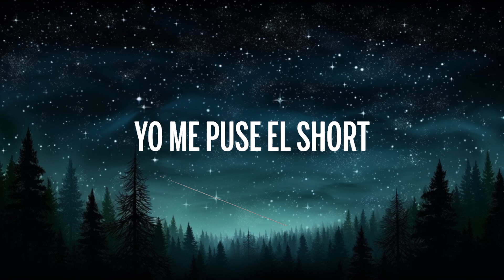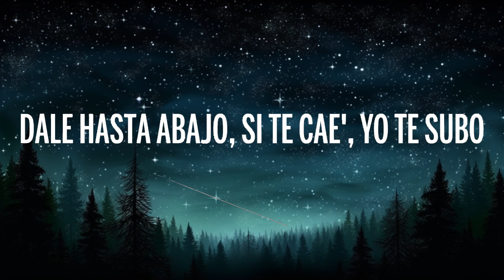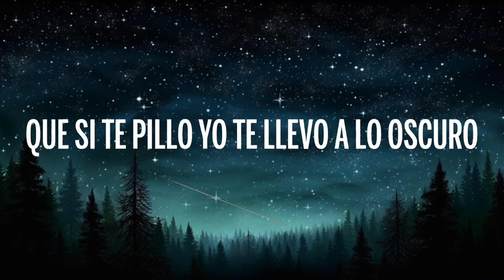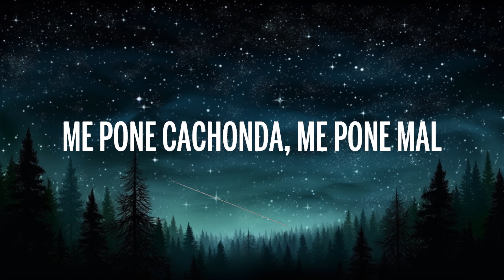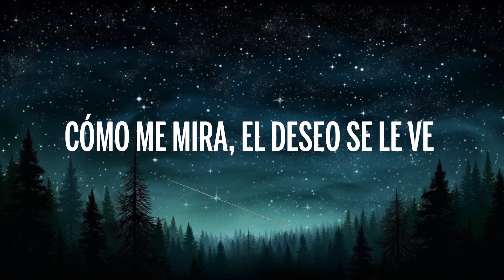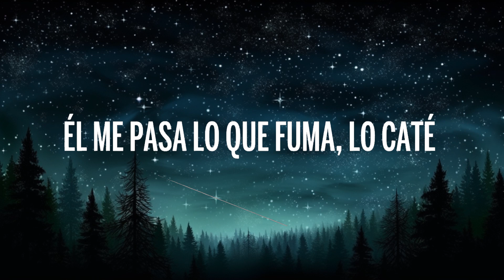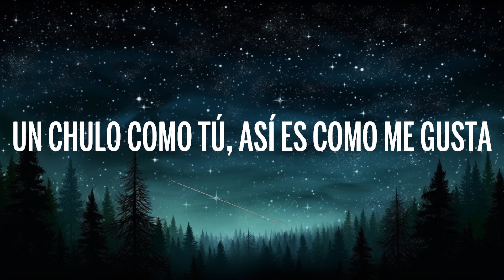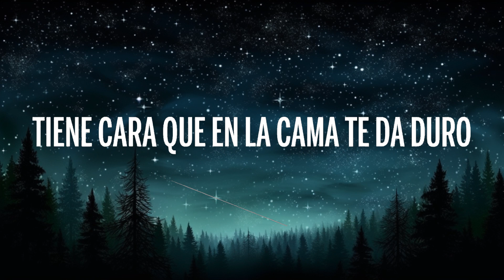Bad Gyal, Young Miko, Tokischa - Chulo pt.2 (Letra/Lyrics) | 20 Min Loop Mo Lyrics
🎵 Bad Gyal, Young Miko, Tokischa - Chulo pt.2 (Letra/Lyrics)
⏬ Download / Stream:

👉 Bad Gyal

👉Tokischa

👉  Young Miko:

🎤 Lyrics: Bad Gyal, Young Miko, Tokischa - Chulo pt.2

[Intro: Bad Gyal, Tokischa & Young Miko]
Yah (Mmm)
Bad Gyal
Mmm (Yeah, yeah)
Ah

[Pre-Estribillo: Bad Gyal]
La cadena le brilló en lo oscuro (Ah)
Huele a Baccarat, fumándose un puro (Sí)
Tiene cara que en la cama te da duro
Yo sé, papi, que tú eres muy chulo (Ya sé)
Cómo me mira, el deseo se le ve (Ajá)
Él me pasa lo que fuma, lo caté ('Tá rico)
Yo me puse el short, las Jordan en los pie' (¿Cómo?)
Pa' moverlo como e' (Ay)

[Estribillo: Bad Gyal & Tokischa]
Chulo (Mm, ah; chulo)
Tiene cara que en la cama te da duro (Duro, duro; se te ve)
Yo sé, papi, que tú ere' muy chulo (Ay)
Duro (Duro)
Chulo (Chulo, chulo; se aloca; rompe, ah)

[Verso 1: Tokischa, Bad Gyal & Ambas]
'Tá laquia'o, perfuma'o, arrebata'o
Dice que quiere tenerme a su lao'
Y yo con gana' de verlo vaciao'
Pa' dejarlo asfixiao' y decirle "chao, chao"
Un chulo como tú, así es como me gusta
Una mala como yo, eso es lo que tú busca'
Te pongo rápido y me da mala conducta
Tu actitud de delincuente que me pone puta
Tiene el piquete caro que a mí me da nota (Fresh)
Cuando me ve bailando lejo', se sofoca (Ah; por el culo)
Me está pidiendo que se la ponga en la boca (Ah)
Te embarro la cara 'e leche, papi, yo soy loca (Mío, mío, mío)
Te brilla la cadena y a mí me brillan los grillz (Mío)
Ya me di cuenta que tú estás puesto pa' mí (Ah, ah-ah)
Me lleva pa' lo oscuro, qué lo que me va a decir (Ah, uhm, ah; dile, Toki)
Que me quiere hacer venir (Duro)

[Pre-Estribillo: Tokischa, Tokischa & Bad Gyal]
La cadena le brilló en lo oscuro
Huele a Baccarat, fumándose un puro
Yo sé, papi, que tú eres muy chulo
Cómo me mira, el deseo se le ve (Mm, ah)
Él me pasa lo que fuma, lo caté (Qué rico)
Yo me puse el short, las Jordan en los pie' (Mm, mm, mm)
Pa' moverlo como e'

[Estribillo: Young Miko]
Chulo (Chulo)
Cara 'e buena y en la cama doy duro (Duro, duro; bien duro)
Mami, si tú quieres me dices chulo
Duro (Me dices chulo; chulo)
Cara 'e buena y en la cama doy duro (Duro; ay, duro)
Si me dejas, rapidito te enchulo (Brr)

Chulo, duro, pégame ese culo (Echa pa'trás)
Ay, Dios mío, mami, yo te juro
Que si te pillo yo te llevo a lo oscuro (Tiki-tiki)
Sexo crudo, pásame del puro
Y dale, pégate, muévete, ma, ¿tú no querías fuete?
Pégame ese culo que tú no tienes grillete
Dale hasta abajo, si te cae', yo te subo
Perdóname, Dios, si un pecado se comete
Chiquitita con nalgas grandota'
Se ve fina, pero se le nota
Que lo que bebe es whisky a la roca
La nena chinga, pero no se enamora

[Puente: Young Miko]
Mmh, mmh-mmh-mmh, la nota del blunt le